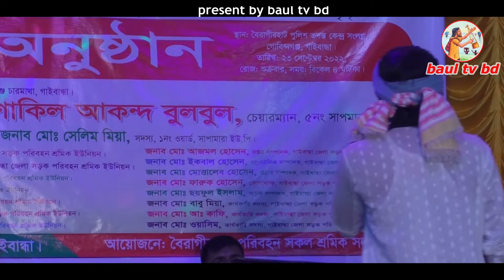একবার তালাশ করে দেখনারে অবুঝ মন_শিমুল হাসান_Ekbar Talas kore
Song:একবার তালাশ করে দেখনারে অবুঝ মন
Singer:শিমুল হাসান
Lyric:
আমরা আপনাদের আন্দদ বিনোদন দেওয়ার জন্য আমাদের এই চ্যনেল । আপনাদের পছন্দের কোন গান শুনতে চাইলে আমাদের কমেন্ট করে জানাবেন। নতুন নতুন গান পেতে লাইক, কমেন্ট, শেয়ার ও সাস্বকাইব করুন । আপনাদের  সহযোগিতা কামনা করছি। ধন্যবাদ।আপনাদের পছদের কোন গান থাকলে আমাদের কমেন্ট করে জানাবেন আমরা অব্যশয় আপনাদের সেই গান উপহার দেয়ার জন্য চেষ্টা করবো।
baul_tv_bd baul song
any business requires(app/website/product).